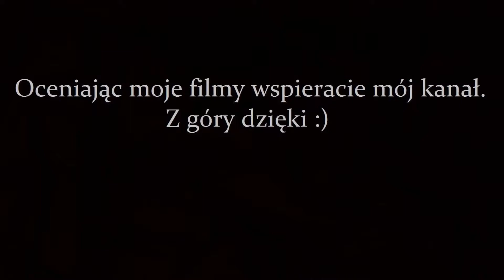Hellblade: Senua's Sacrifice (06) - (GamePlay / Let's Play) - "Ścieżka do Helheim"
Główną bohaterką Hellblade: Senua’s Sacrifice jest tytułowa Senua – celtycka wojowniczka, która udaje się w niebezpieczną podróż do wikińskiego piekła, by stoczyć walkę o duszę swojego zmarłego ukochanego. W toku przygody kobieta musi stawić czoła fantastycznym, przerażającym istotom zamieszkującym tę upiorną krainę oraz własnym słabościom – następstwem tych ostatnich są doświadczane przez nią wizje i halucynacje.